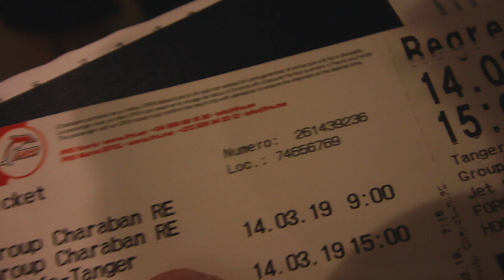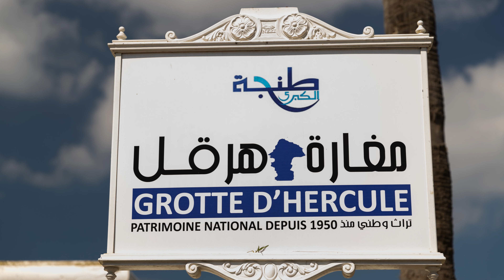Tangier, Morocco - Guided Tour - 3 Day Bus Tour from the Algarve, Portgugal | Part 2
During my yearly visit to the Algarve in Portugal 2019, I had decided I would like to go somewhere other than staying in the Algarve.  This was my third trip to the Algarve. Time to see something new.

Music Credits